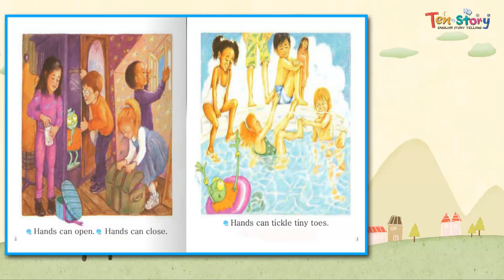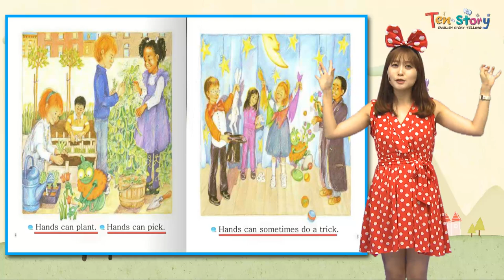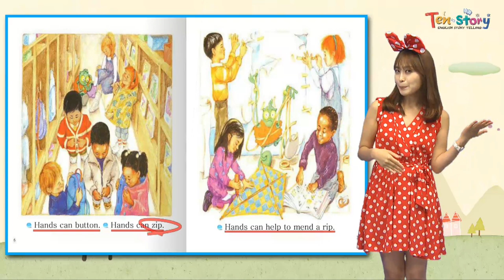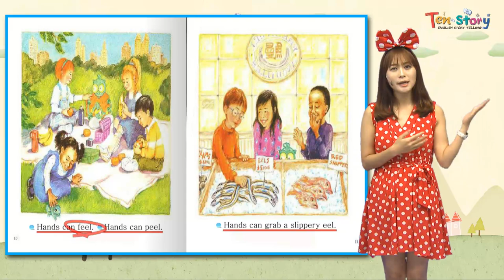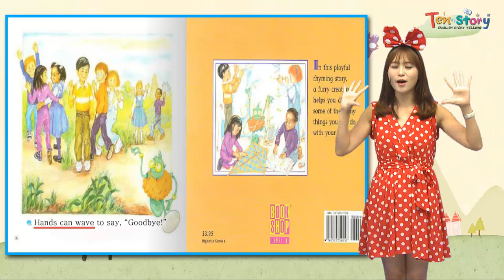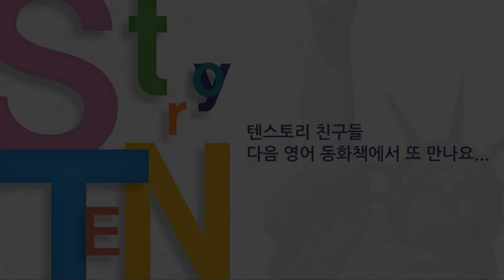Hands, Hands, Hands - 영어동화책으로 재미있게 배우는 자기주도 영어학습